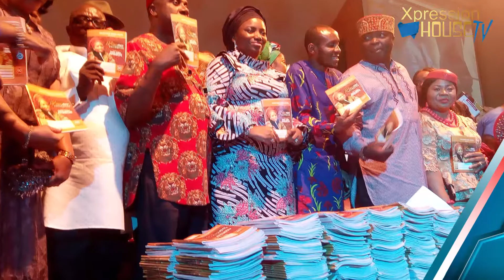The Birthday Of Her Excellency Judith Amaechi